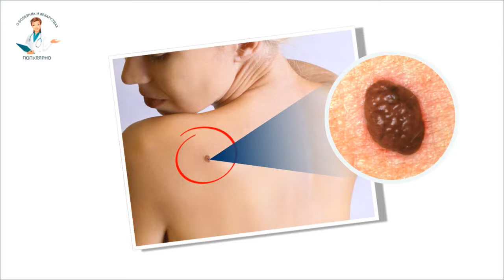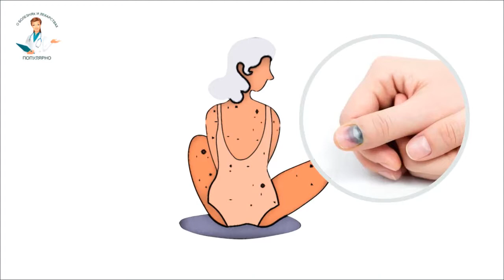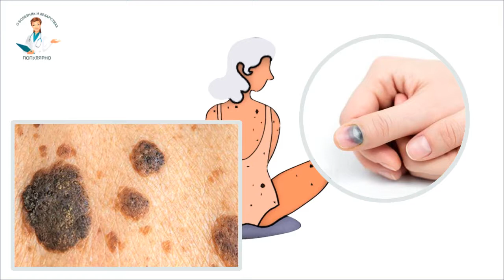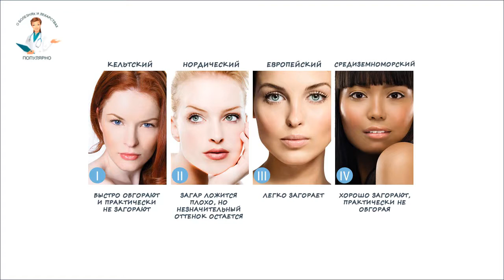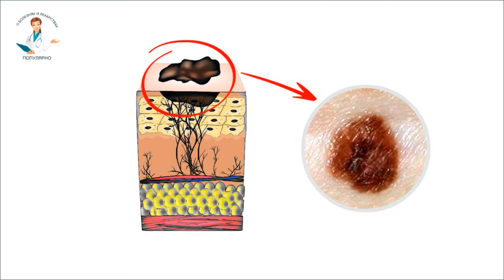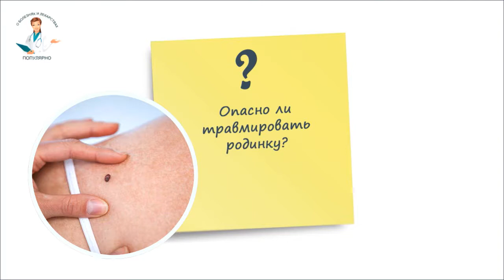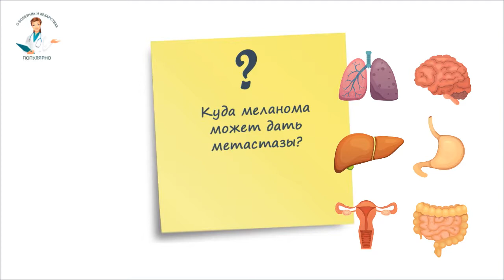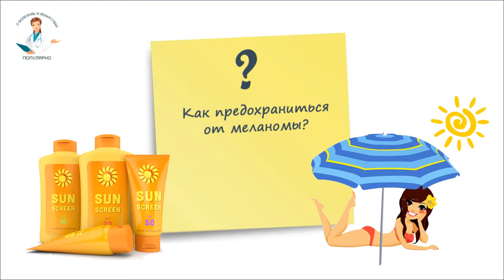МЕЛАНОМА – СМЕРТЕЛЬНО ОПАСНЫЙ РАК КОЖИ ПРИЧИНЫ И ПРИЗНАКИ МЕЛАНОМЫ МЕЛАНОМА УЗНАЙ, КАК ИЗБЕЖАТЬ!